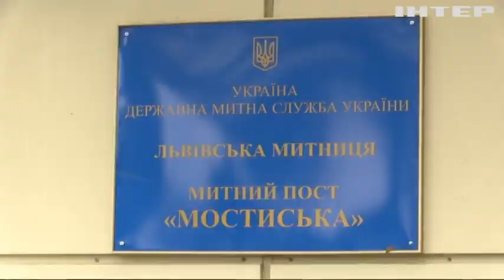Охочих виїхати за кордон побільшало на українсько-польському кордоні